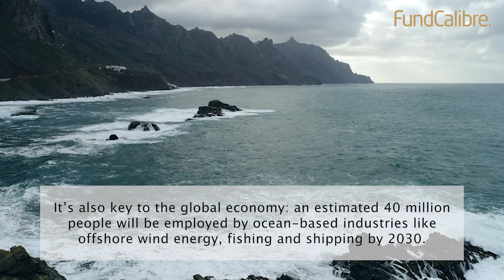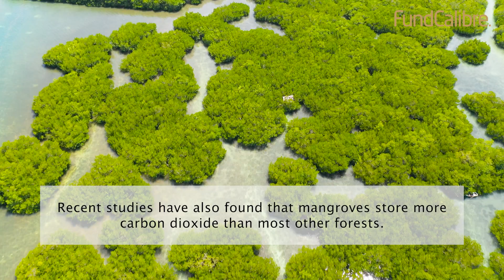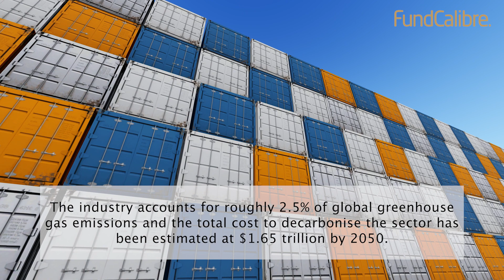4 investment opportunities that support the blue economy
To celebrate World Oceans Day [0:06], Staci West highlights why protecting the ocean is so important [0:52] and four investment opportunities that support the blue economy and how to invest.
- production of sustainable protein from the ocean [2:08]
- maintaining mangrove habitats [3:36]
- increasing offshore wind production [5:08]
- decarbonising international shipping [6:28]

For more information on World Oceans Day and the blue economy